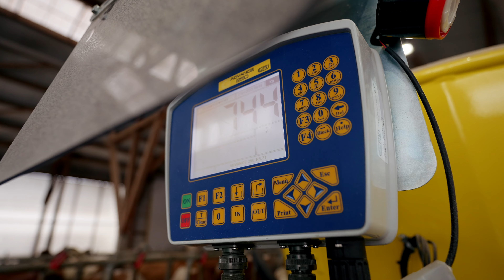Sgariboldi Koala 2,5 Cart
ON TOUR - Sgariboldi Koala Produktvorführung bei Ihnen zuhause
Sie haben Interesse am neuen Sgariboldi Koala Cart und möchten live erleben, wie praktisch und einfach er zu bedienen ist? Bei Ihnen zuhause am eigenen Hof?

Dann melden Sie sich jetzt zur „Sgariboldi Demo Tour“ an. Wir besuchen Sie bei Ihnen zuhause und zeigen wie’s geht.

Nutzen Sie auch gerne unsere direkte Produktanfrage, damit der Sgariboldi Koala schon bald bei Ihnen sein kann.